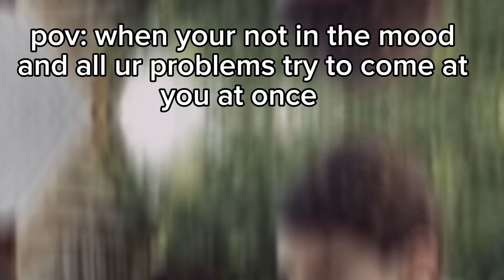POV:When all your problems try to come to you at once when your not in the mood